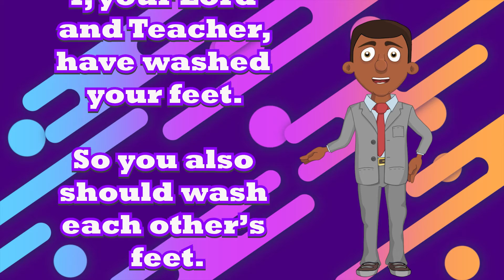John 13:14 --Scripture Memory Verse – Mighty Sound Kids‬‬‬‬‬‬‬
I, your Lord and Teacher, have washed your feet. So you also should wash each other’s feet.
John 13:14